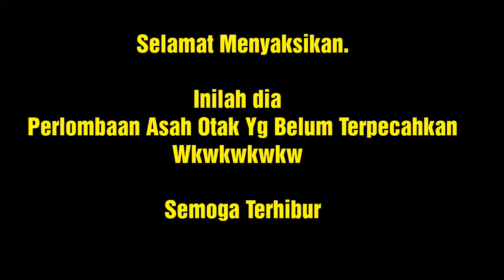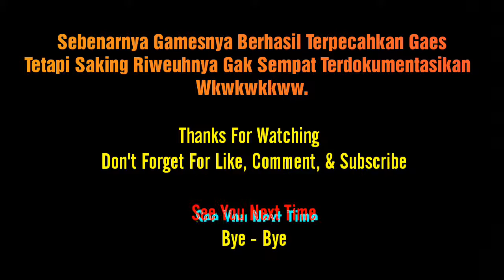Games Teka Teki Yang Belum Terpecahkan - Semua Pusing - Perayaan HUT RI di UPBJJ UT Bandung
Masih dlm rangka peryaan hut ri ke 74 gaess, dan pada video kali ini masih dalam nuansa game game yg sangat seru yaituu gam teka teki. Yg manaaaa sangat sulit utk dipecahkan. Semoga sukaa yaa gaess.